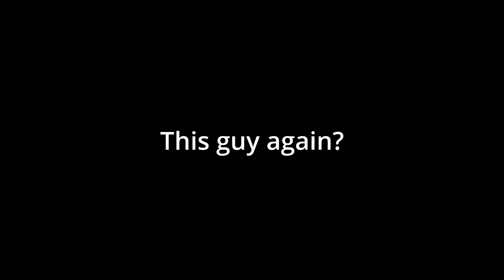Noob get revenge after being robbed! (Bounty hunting to $1m) (The Wild West Roblox)